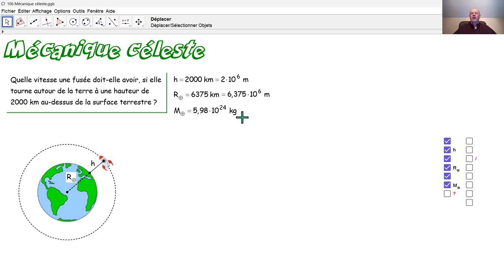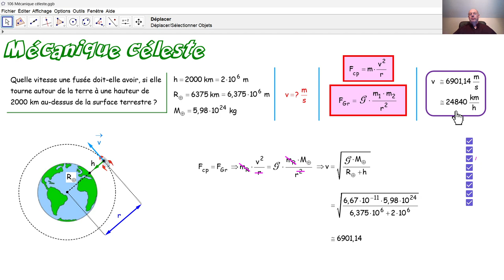Physique 5PhF106 Mécanique céleste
Nous calculons la vitesse d'une fusée qui tourne autour de la terre à une hauteur de 2000 km.